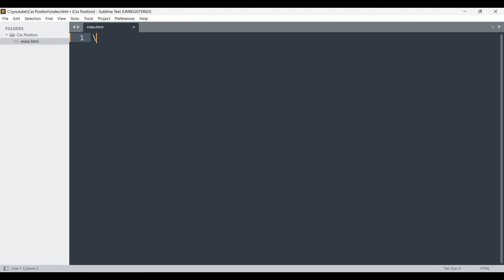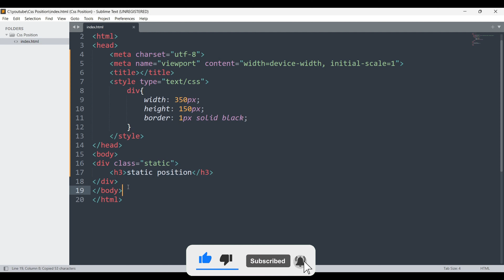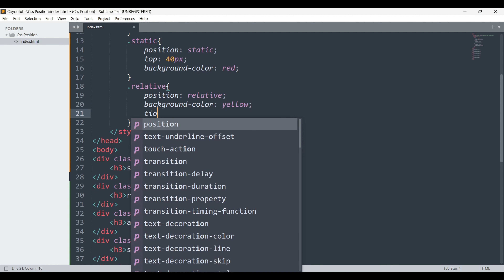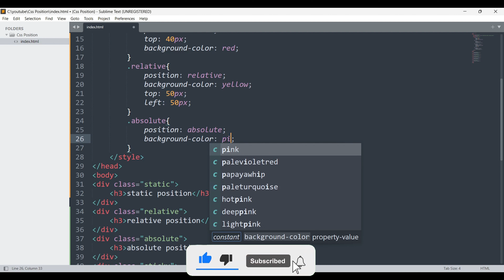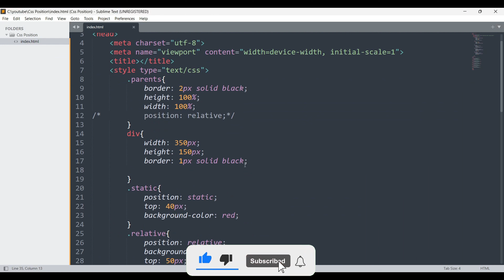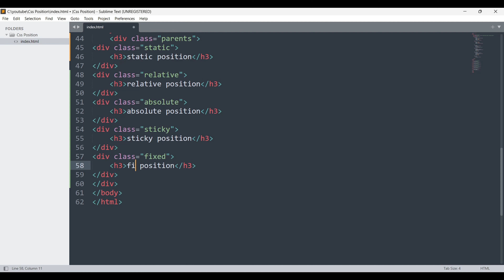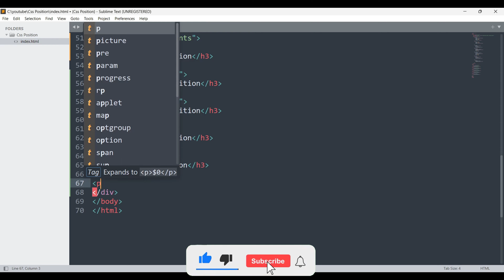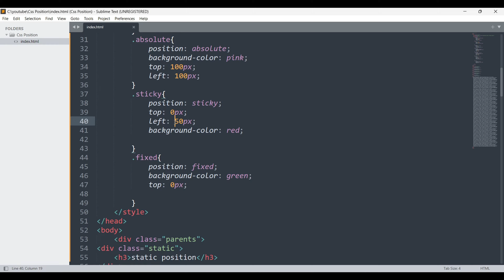CSS Tutorial:CSS Position |Static | Absolute| Relative| fixed | Web Development Tutorial #23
Channel mR-codding

•➣ This video is a part of this Complete Web Development in Hindi Course Playlist

•➣Related Search :-
css position fixed
css position tutorial
css position absolute
css tutorial
static relative absolute fixed
web development tutorial
css positioning tutorial
web development
position absolute
absolute vs relative position
position absolute vs relative
css position relative
css absolute vs relative position
web development tutorials
position fixed css
fixed position in css
css position property tutorial
css position
css relative position
border radius